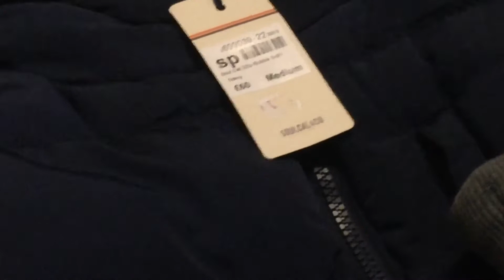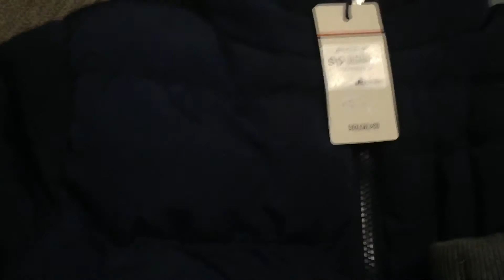Sports direct haul/vlog